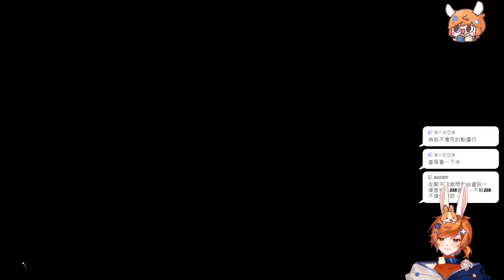【繁星】薩爾達傳說－智慧的再現 2024 9 28